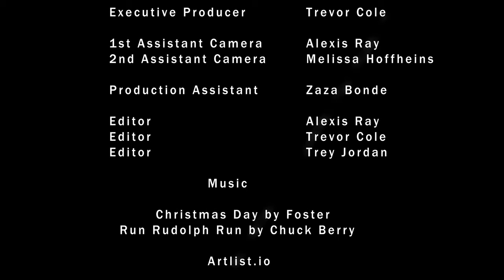A Very Merry Secret - Christmas Comedy Short Film | Directed by Trey Jordan (PG-13)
Nick unpacks his hatred for the holidays with a a bottle of liquor and … Santa Claus?

Enjoy this Christmas Comedy Short Film from the creators of the award winning film, “Death of Horse Lawyer”.

Director: Trey Jordan
Director of Photography: Trevor Cole
Executive Producer: Trevor Cole
Writer: Sam Cassidy

Starring:
Sam Cassidy
Olivia Palmer
Jadon Boeglin

1st AC: Alexis Ray
2nd AC: Melissa Hoffheins
PA: Zaza Bonde

Special thanks to Alvin, Kayla, and Olivia.

- Happy Holidays -